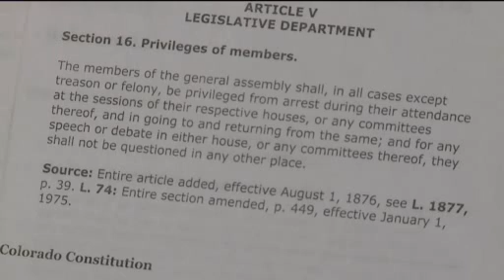Rep. Laura Bradford (R) suspended after DUI traffic stop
FOX 31 KDVR-TV reports, 1/27/2012.